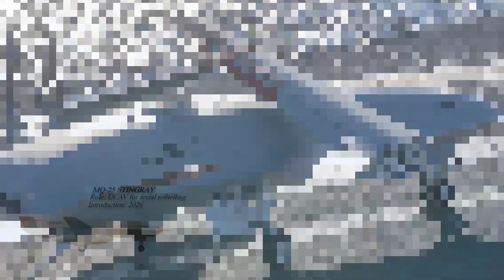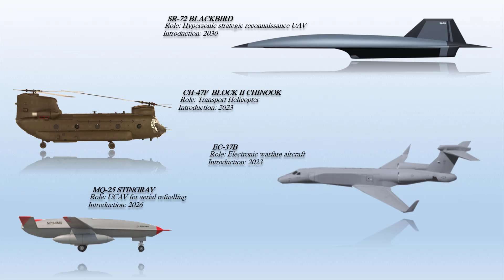8 Upcoming Non-Combat Military Aircraft of USA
Not just combat jets, but even the non-combat military aircraft are yet to enter service in the foreseeable future for the United States. The US Air force are expected aircraft such such as air tankers, trainers, reconaaissance and surveillance aircraft to be in operation soon. Some of these have undergone successful testing. Some are also expected to be most advanced variant compared to its predecessors. This video presents the 8 Upcoming non-combat military aircraft of USA.